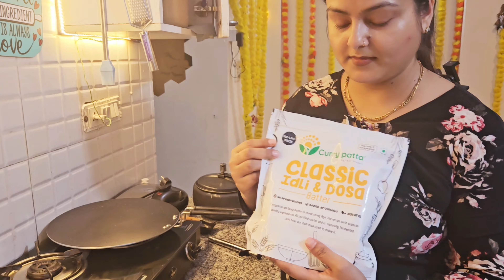Daily Vlog ❤️ |Evening Routine Vlog ✨️ |Aaj Banaya Dosa |5PM to 10 PM Routine Life Vlog